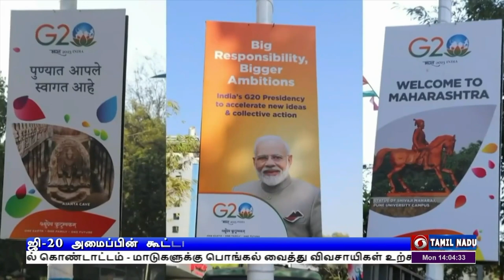ஜி-20 அமைப்பின் அலுவல் குழு கூட்டம்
புனேவில் இன்று தொடங்கியது ஜி20 அமைப்பின் கட்டமைப்பு தொடர்பான அலுவல் குழு கூட்டம் - நகரங்களின் எதிர்கால வளர்ச்சி குறித்து முக்கிய ஆலோசனை